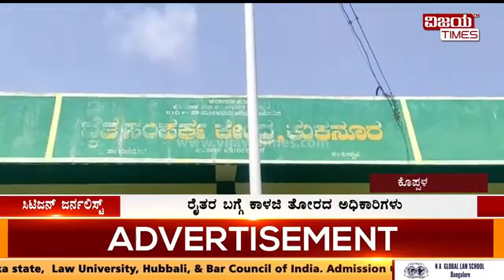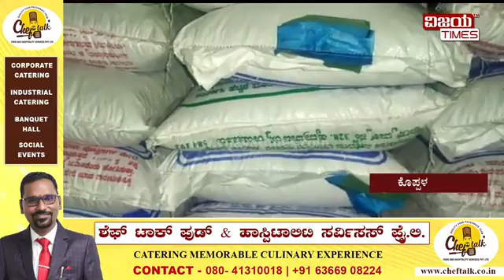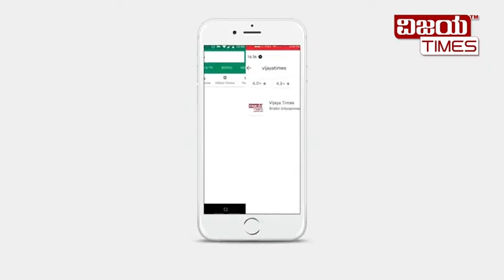ಹಿಂಗಾರಿ ಬೀತ್ತನೆಗೆ ಹೆಚ್ಚುವರಿ ಕಡಲೆ ಬೀಜ ಸಂದಯ ಮಾಡಲು ರಾಜ್ಯ ರೈತ ಸಂಘ ಆಗ್ರಹ.? 08/10/2022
ಹಿಂಗಾರಿ ಬೀತ್ತನೆಗೆ ಹೆಚ್ಚುವರಿ ಕಡಲೆ ಬೀಜ ಸಂದಯ ಮಾಡಲು ರಾಜ್ಯ ರೈತ ಸಂಘ ಆಗ್ರಹ

ರಾಜ್ಯದಲ್ಲಿ ಉತ್ತಮ ಮಳೆಯಾಗಿದೆ. ಈಗ ಹಿಂಗಾರಿನ ಬಿತ್ತನೆಗೆ ರೈತರು ಸಜ್ಜಾಗಿದ್ದಾರೆ. ಆದರೆ ರೈತರಿಗೆ ಕಡಲೆ ಬೀಜಕ್ಕಾಗಿ ಪರದಾಡುವಂತಾಗಿದೆ. ಸರಕಾರ ಒಬ್ಬ ರೈತರಿಗೆ ಗರಿಷ್ಠ 5 ಪಾಕೇಟ್ ಬೀಜ ಮಾತ್ರ ನೀಡುತ್ತಿದ್ದಾರೆ. ರೈತರಿಗೆ ಬೇಡಿಕೆಯಷ್ಟು ಕಡಲೆ ಬೀಜ ನೀಡಬೇಕೆಂದು ಜಿ.ಎನ್.ಬಾಬು ಬಣದ ರೈತ ಸಂಘದ ರಾಜ್ಯ ಉಪಾಧ್ಯಕ್ಷ ಅಂದಪ್ಪ ರುದ್ರಪ್ಪ ಕೋಳೂರ ಇವರು ಆಗ್ರಹಿಸಿದ್ದಾರೆ.

ಕೊಪ್ಪಳ ಜಿಲ್ಲೆಯಲ್ಲಿ ಈ ಭಾರಿ ಉತ್ತಮ ಮಳೆಯಾಗಿದೆ. ವಾಡಿಕೆಗಿಂತ ಶೇ. 34 ರಷ್ಟು ಅಧಿಕ ಮಳೆಯಾಗಿದೆ. ಈಗಾಗಲೇ ಮುಂಗಾರು ಹಂಗಾಮು ಮುಗಿದು ಈಗ ಹಿಂಗಾರು ಹಂಗಾಮು ಆರಂಭವಾಗಿದೆ. ಹಿಂಗಾರು ಹಂಗಾಮಿನಲ್ಲಿ ರೈತರು ಕಡಲೆ ಬಿತ್ತಲು ಭೂಮಿಯನ್ನು ಸಿದ್ದಪಡಿಸಿಕೊಂಡಿದ್ದಾರೆ. ಈಗ ಮಳೆಯಾಗಿದ್ದರಿಂದ ಬಿತ್ತನೆ ಮಾಡಲು ಕಡಲೆಗಾಗಿ ರೈತ ಸಂಪರ್ಕ ಕೇಂದ್ರಕ್ಕೆ ಅಲೆಯುತ್ತಿದ್ದಾರೆ. ಇಗ ಗದಗ ಜಿಲ್ಲೆಯ ಕೆಲವು ರೈತ ಸಂಪರ್ಕ ಕೇಂದ್ರದಲ್ಲಿ  ಕಡಲೆ ಬೀಜ ಕೊಡಲು ರೈತರಿಗೆ ತಾರತಮ್ಯ ಮಾಡುತ್ತಿದ್ದಾರೆ. ಕೆಲವು ಕಡೆ ಒಬ್ಬ ರೈತರ ಖಾತೆಗೆ ಐದು ಪಾಕೆಟು ಕೊಟ್ಟರೆ ಇನ್ನೊಂದು ಕಡೆಗೆ ಒಬ್ಬ ರೈತರ ಖಾತೆಗೆ ಮೂರು ಪಾಕೆಟು ಕಡಲೆ ಬೀಜಗಳನ್ನು ಕೊಡುತ್ತಾರೆ ಈ ಸರ್ಕಾರ ಒಬ್ಬರ ಕಣ್ಣಿಗೆ ಸುಣ್ಣ ಒಬ್ಬರ ಕಣ್ಣಿಗೆ ಬೆಣೆ ಮಾಡುವ ಕೆಲಸ ಸರ್ಕಾರದ ಅಧಿಕಾರಿಗಳು ಹಳ್ಳಿಯ ರೈತರಿಗೆ ತಾರತಮ್ಯ ಮಾಡುತ್ತಿದ್ದಾರೆ. ಇದು ಯಾರಿಗೂ ಸರಿಅಲ್ಲಾ ಎಲ್ಲರಿಗೂ ಸರಿಸಮಾನವಾಗಿ ಕಡಲೆ ಬೀಜ ನೀಡಬೇಕೆಂದು ಕೊಪ್ಪಳ ಜಿಲ್ಲಾ ರೈತ ಸಂಘದ ಜಿಲ್ಲಾಧ್ಯಕ್ಷ ಬಸವರಾಜ ಹೂಗಾರ ಇವರು ಆಗ್ರಹಿಸಿದರು.